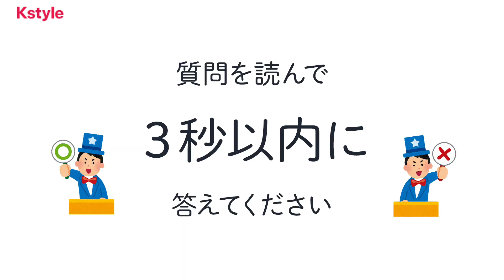WINNERの素顔に迫る！？○×クイズ ～MINO編～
TMI（Too Much Information）が満載！
○×クイズでMINOの素顔に迫る！？

★Kstyleで最新ニュースをチェック！